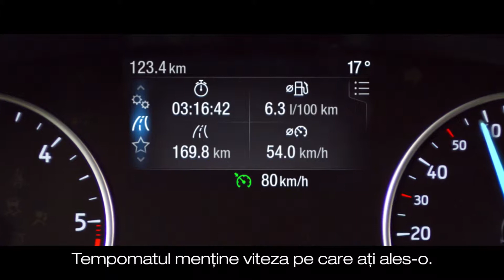La volanul noului Ford EcoSport - o mașină produsă de români la Craiova pentru întreaga Europă!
Vrei să afli ce știe să facă noul Ford EcoSport? Vezi chiar acum!